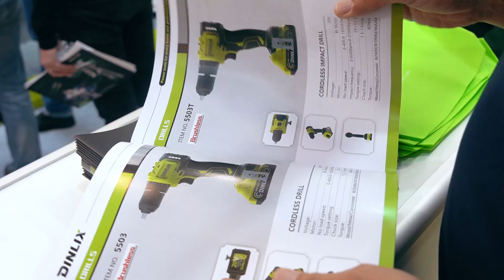Ролик стал чемпионом по хейтерским комментам )